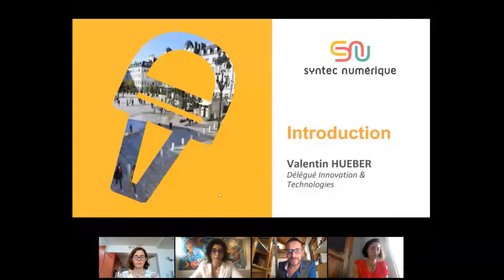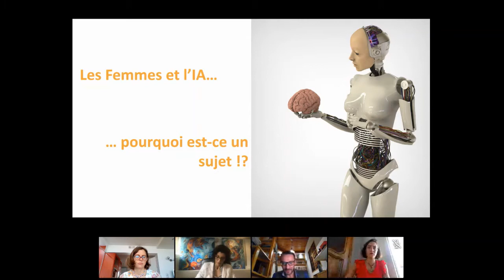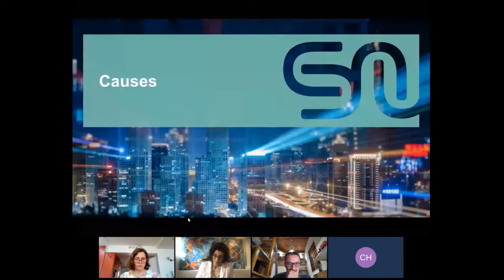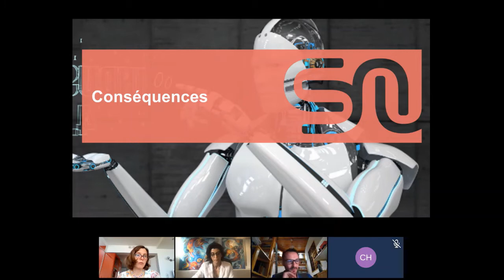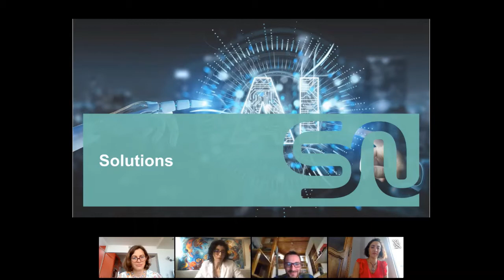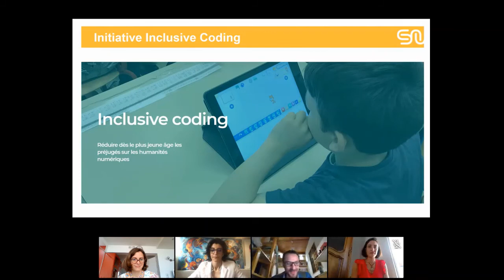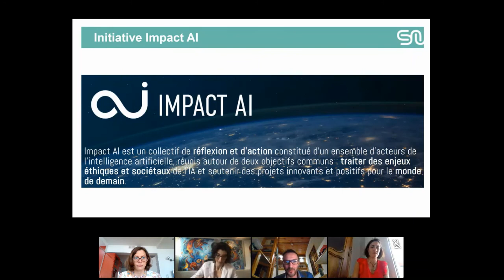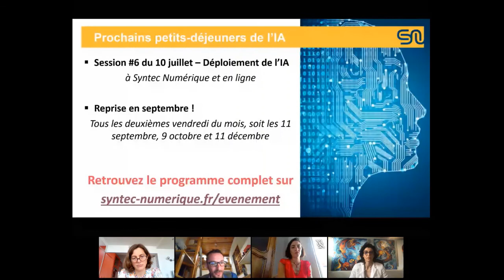Petit déjeuner IA #5 Les Femmes et l'IA replay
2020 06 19 Petit déjeuner IA #5   Les Femmes et l'IA replay 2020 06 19